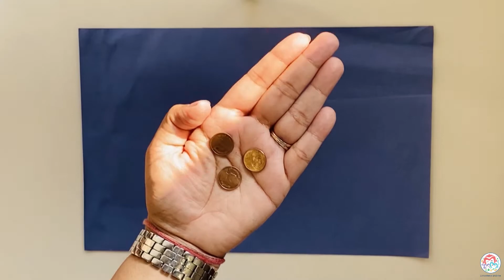Bottle Caps Fidget Spinner DIY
“Life is like a fidget spinner, it spins the way you want to spin it. But oh! don’t you let it stop spinning."
I remember there was a time 5 years back when I was traveling abroad, and I saw the fidget spinners for the first time and little children crazy for it, pleading their parents to buy one for them. I never really understood why and never thought that I would want to make one till the boys kept asking for one and I decided to make this out of recycled materials.

The main reason for giving this a try was to teach the kids about the pull and push force. And since we're homeschooling the topic forces, we had to make this.

We had a lot of bottle caps from before that we had saving and decided to make a fidget spinner with it. Smaller caps are ideal for those smaller hands.

You need:
• Bottle caps
• Small coins for the better spin
• A paper clip, and
• Empty pen refills

Do you like fidget spinners? Can you tell us which force is applied here? Pull or push?
Come join us in the exciting journey of Sensory Plays, Science Experiments, DIY & Hacks, STEM and Motor Skill Activities, Food Recipes and traveling around the world.

2monkeysandme promotes learning through play! We focus on the overall development of children from a newborn to pre-schoolers.

2monkeysandme promotes learning through play!